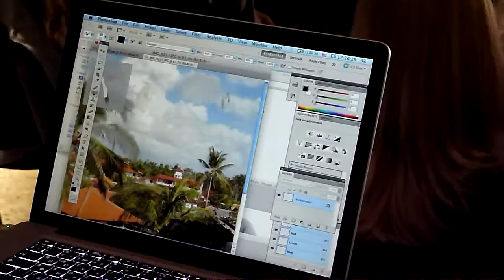Photosohop CS5 Mixer Brush Tool Demo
May 29, 2010, Wacom Intuos 4 Workshop by Andrew Turtsevych